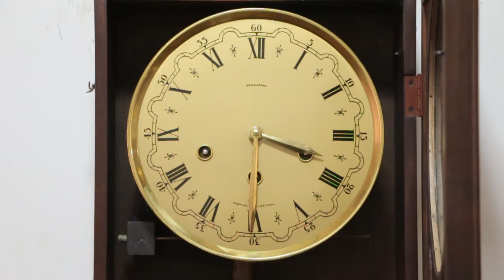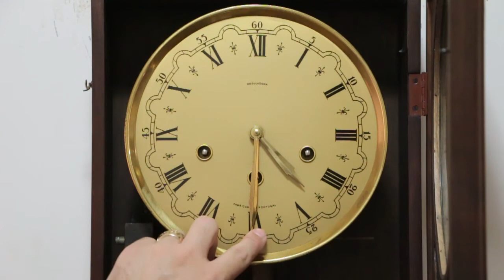RELÓGIO CARRILHÃO REGULADORA AVE MARIA DE FÁTIMA E WESTMINSTER 31 08 2015